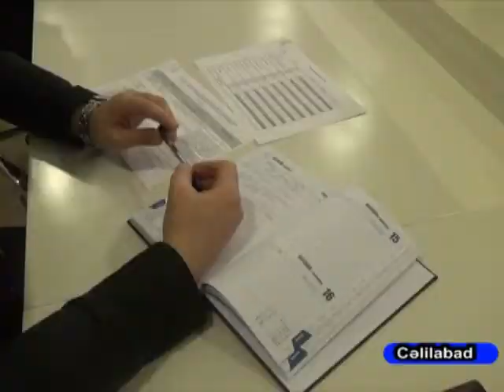Celilabad Arzu Rehimov qebul